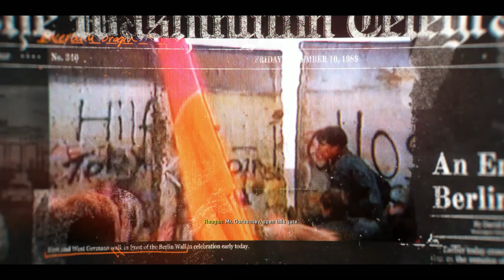Is Adler traitor - CALL OF DUTY BLACK OPS 6 - PART 01-2K 60FPS - Walkthrough | TheGameBug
Enjoy the Gameplay:

PC Specs
●CPU : AMD RYZEN 5 3600 CPU
●GPU : AMD RX 6700 XT 12GB GPU
●RAM : RIPJAWS 8*2 3000 Mhz
●MOTHERBOARD : msi tomahawk b450 max
●HDD : Western Digital 1TB
●SSD : Samsung 970 EVO Plus Nvme 1TB Internal SSD
●Monitor: gigabyte G27Q
●Power Supply: GIGABYTE 650w psu
●OS: Windows 11 Pro